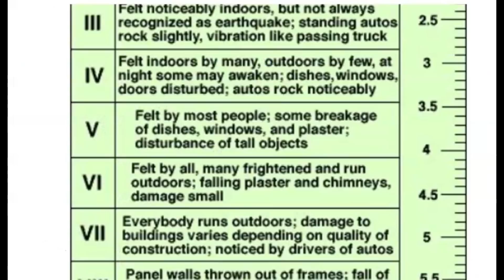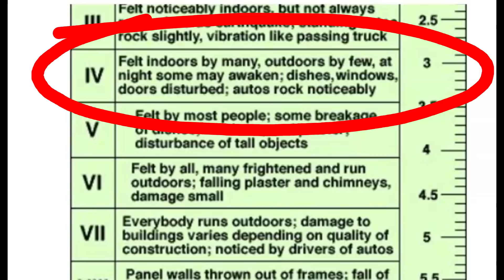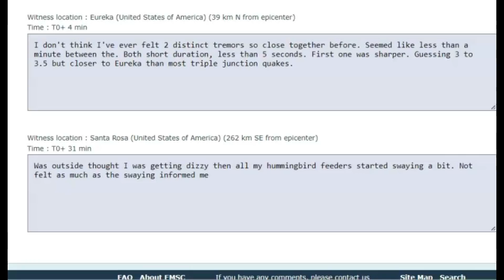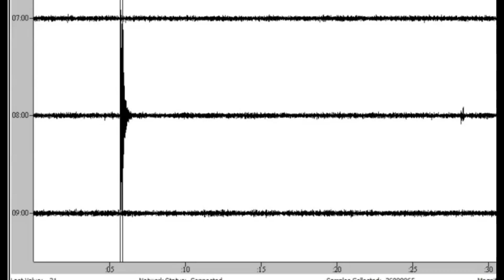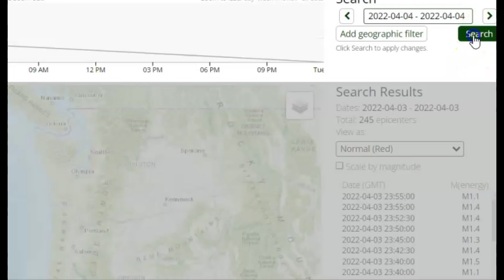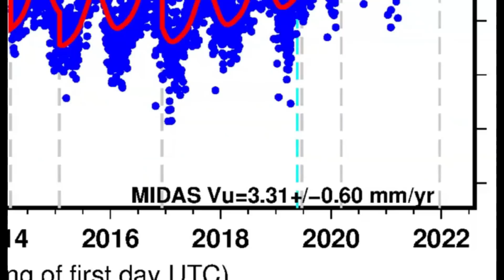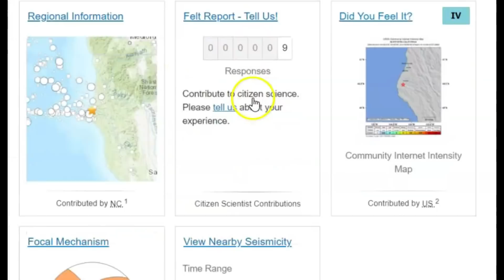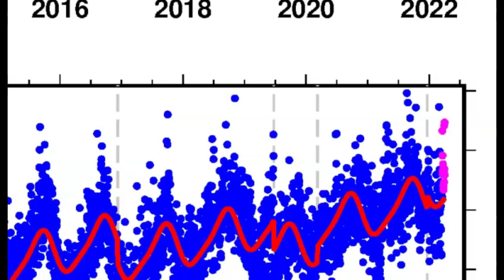Earthquake's Shake Rio Dell, Northern CA Mendocino Triple Junction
Another indication a large earthquake is waiting to happen in this location of a magnitude 8.0 or greater. Tremors and earthquakes are different. They do not release the pressure reducing the chance of a large earthquake.

Credit